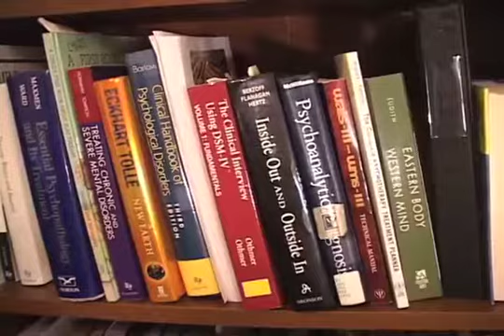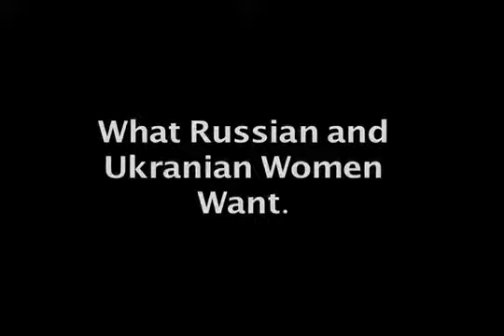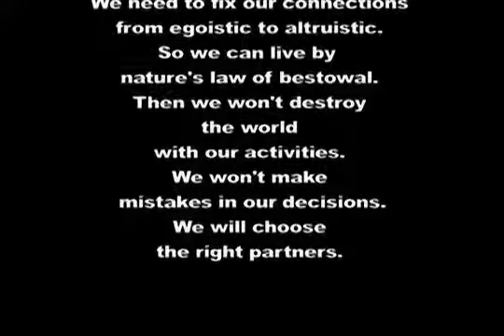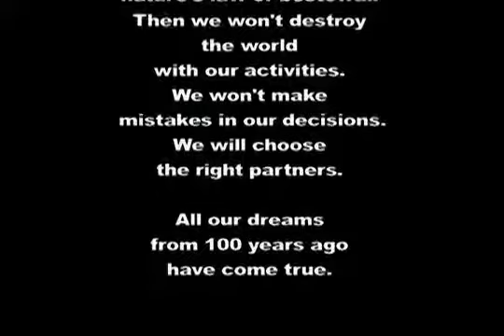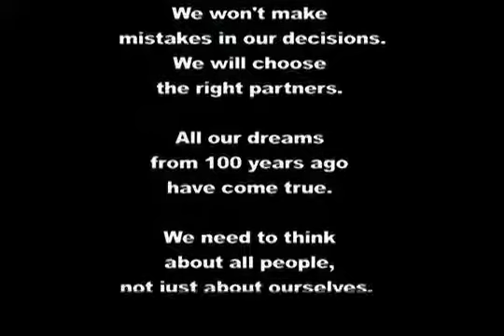Russian Beauties in America. Documentary film.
How life is different in America for Russian and Ukranian women.

Womens desires rule the world. The world can achieve love, happiness and harmony with unified womens desires. Russian women are determined to be beautiful because of their inner desire.

Documentary film about the stereotyping of Russian women, directed by Elena Beloff, produced by Vincent DOnofrio.

Where can you take to the snowy slopes in a bikini? Welcome to Russia! RT Docs Peter Scott explores some of the craziest things to do in Russia: from festivals on snowy mountains to a smash.